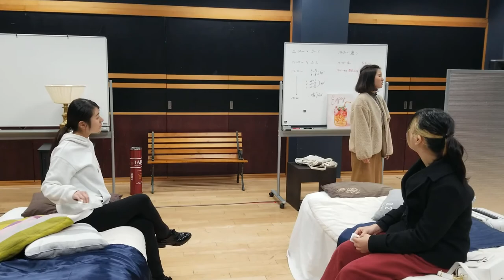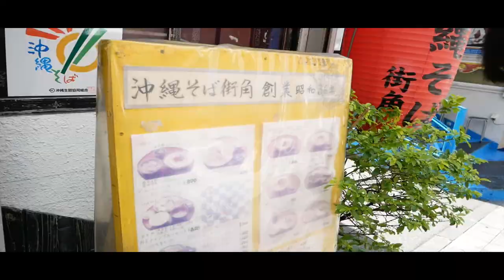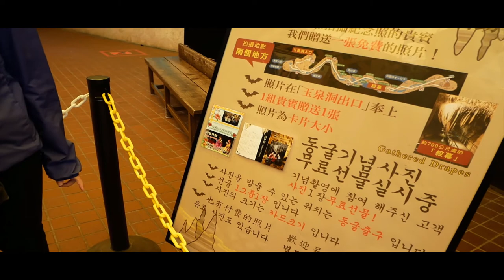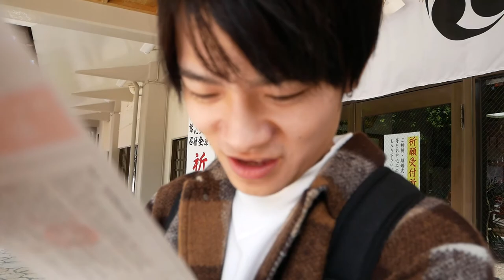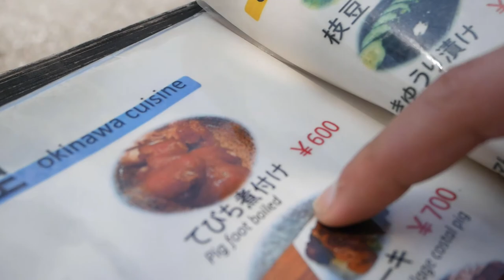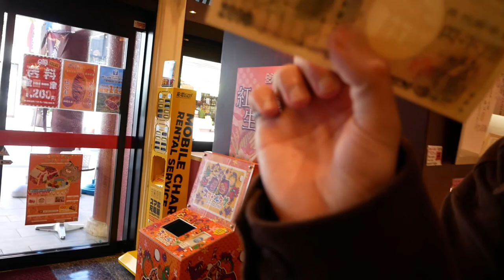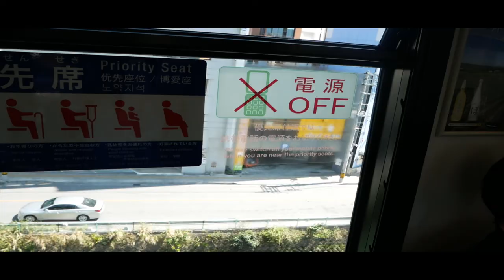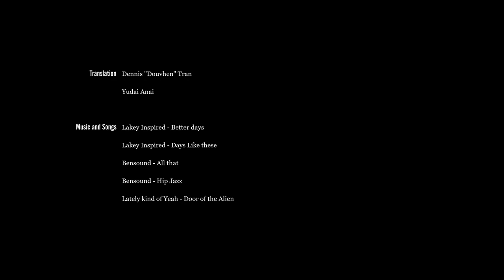「Short Film」Okinawa - A birthday trip in Japan「日本語字幕付け」Staysafe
「Please note this was recorded in advance. これは事前に記録されています」
For subtitles, press the CC button! 字幕はCCで準備しております！
The following film contains swearing, dark humor and/or explicit scenes. 次の映画には、悪態、暗いユーモア、露骨なシーンが含まれています。 視聴者の裁量をお勧めします。